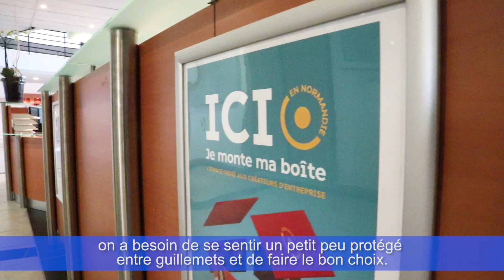Centre de Formalités des Entreprises - CCI Caen Normandie